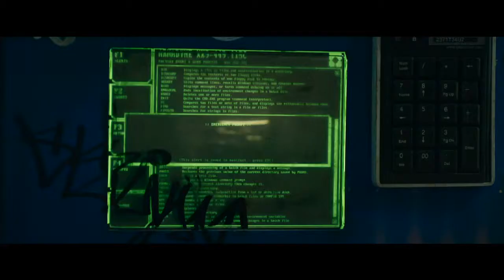Elysium Trailer No 2